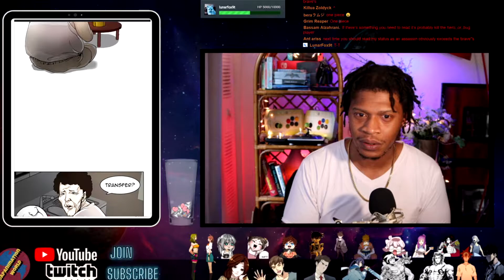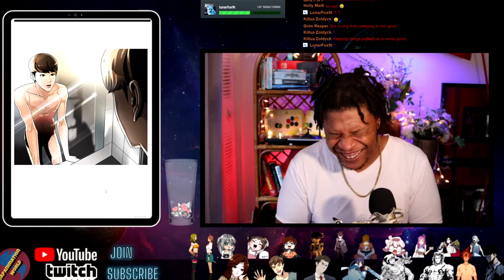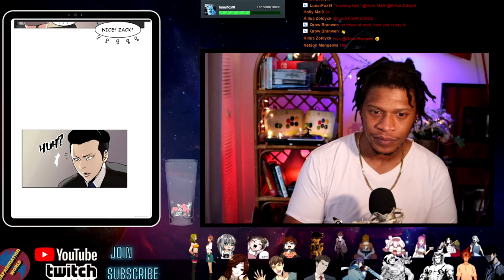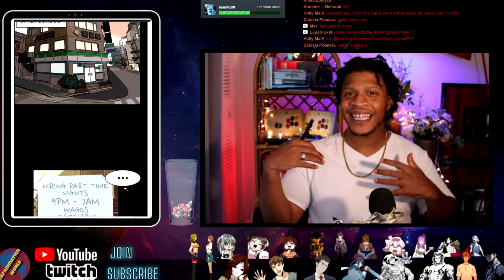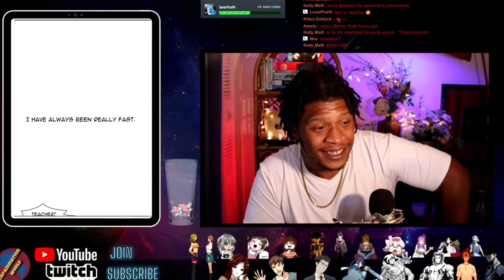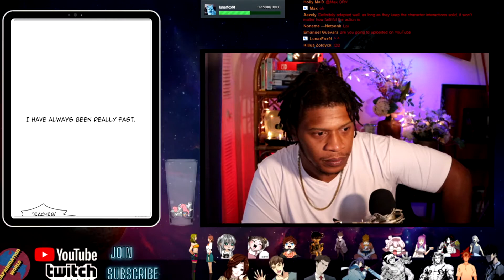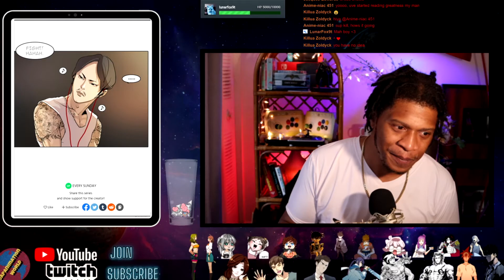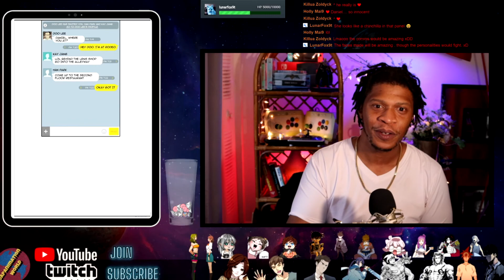First 3 Pages Might have you in TEARS || Lookism Chapter 1 - 10 Live Reaction